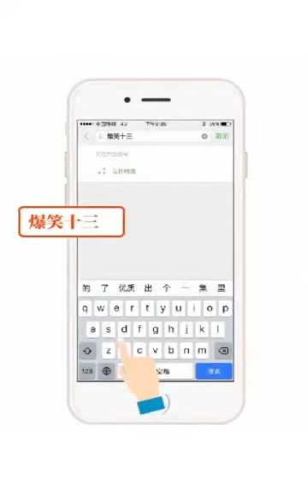《中華上下五千年》